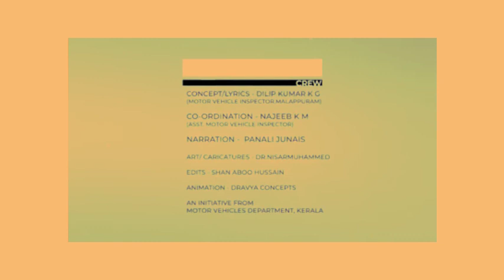Go Corona Go | MVD | How to prevent Corona | Story Short Flim